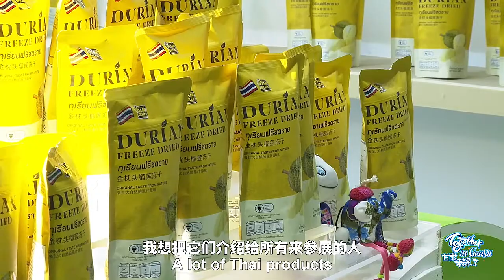Feel Like Home in Lanzhou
"Every time when I come here I feel like I'm coming home." Ms. Suree Trairatananukool has great love for Lanzhou. There are so many aspects, like trade, tourism, and traditional medicine, that Gansu and Thailand can work together. She hopes that the two sides will find more opportunities to further the bilateral cooperation.